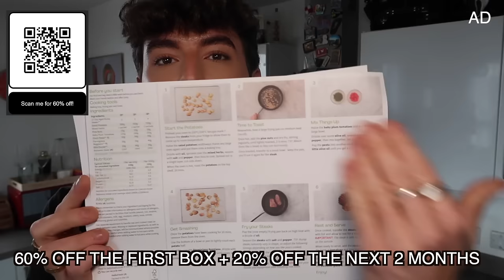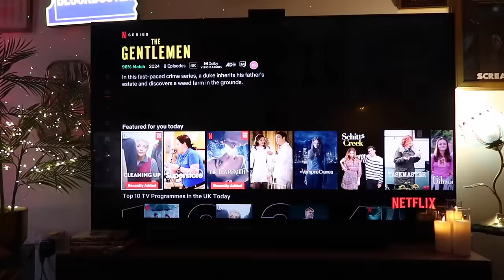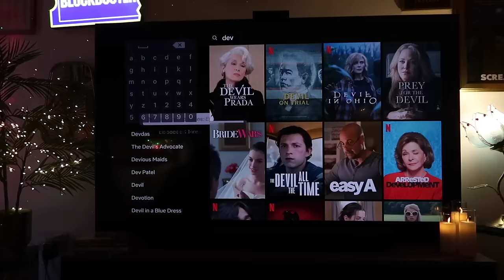LIFE'S MESSY ATM, but we're strong & we've got this!! SPEND A FEW CHILL DAYS WITH ME .xx ad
‘AD’ HelloFresh has generously provided us with an exclusive offer available for a limited time. to enjoy 60% off your first box, along with 25% off the next two months plus free gifts. For a limited time only!